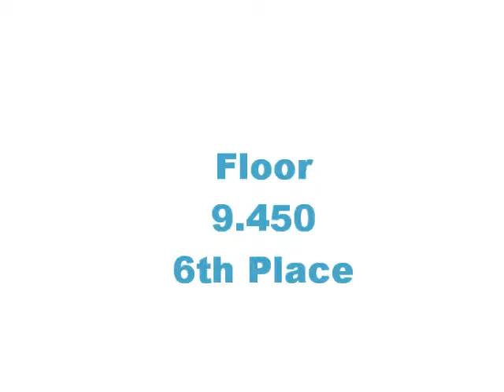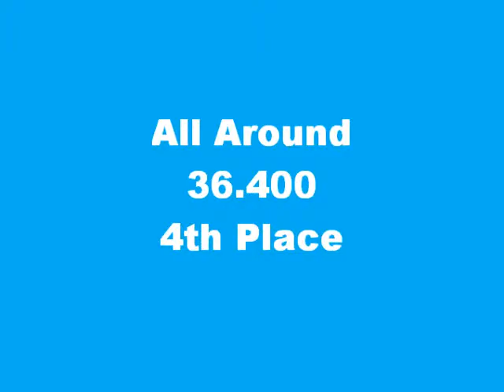Lindsay 2010 AAU Nationals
AAU Nationals Gymnastics Meet 2010